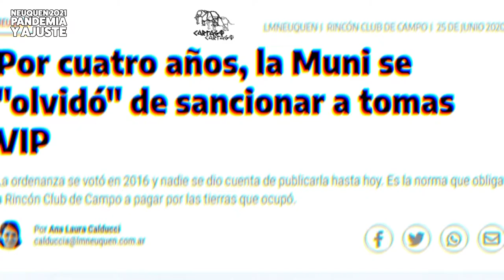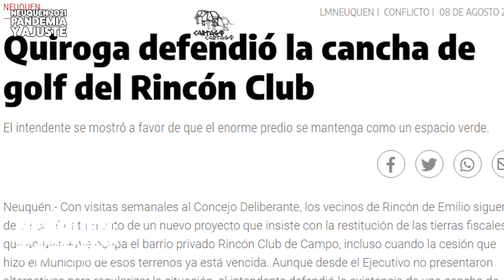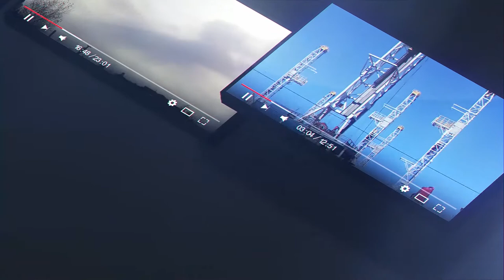César Parra: A la patria contratista el MPN aseguró un 157% de aumento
El Consejo Nacional de Salario, acordó una suba salarial del 28% mientras que la inflación en 2020 cerró superando el 36%, siendo los alimentos, los productos que mayor impacto inflacionario sufrieron. Lo más esencial y necesario para las familias.